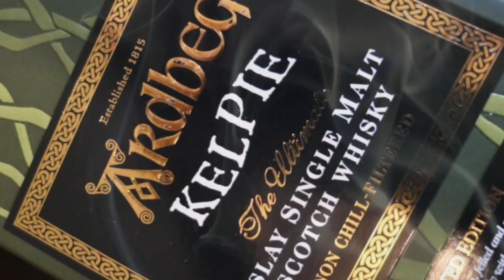Ardbeg Kelpie Islay Single Malt Scotch Whisky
In this video Erik Wait reviews the Ardbeg Kelpie Islay Single Malt Scotch Whisky.